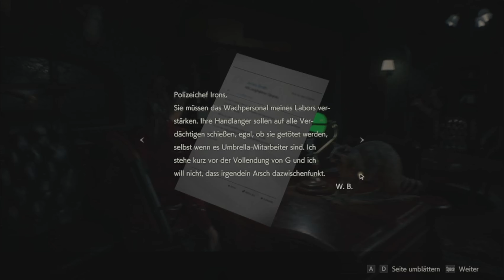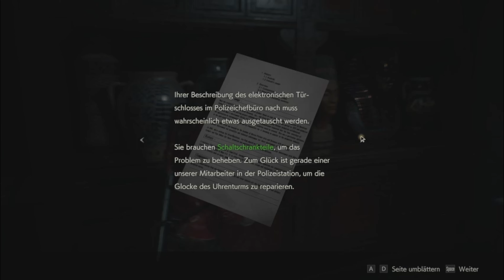Lets Play Resident Evil 2 - Claire Remake #11 - Treppenhaus des Grauens - 4K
Heyho, liebe Horrorfreunde!

Treppenhäuser? In Resident Evil am besten meiden.